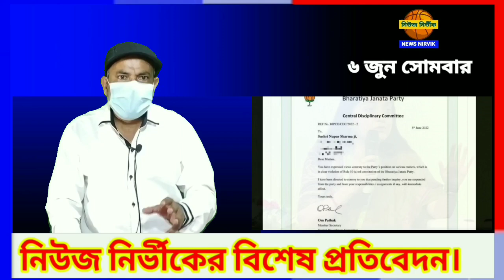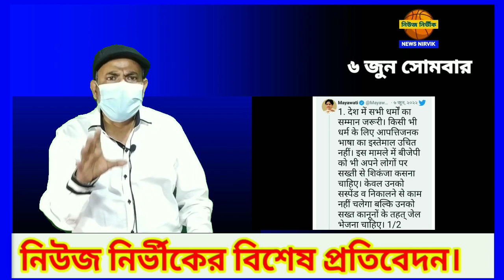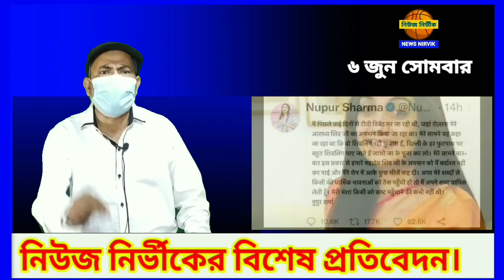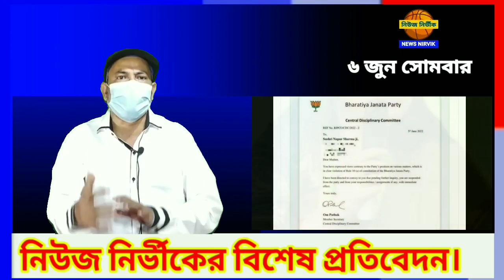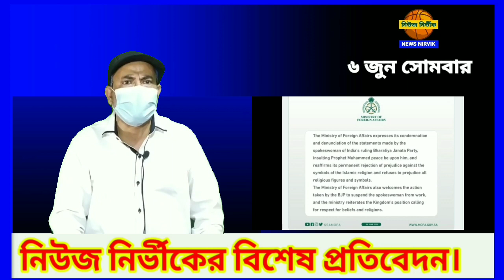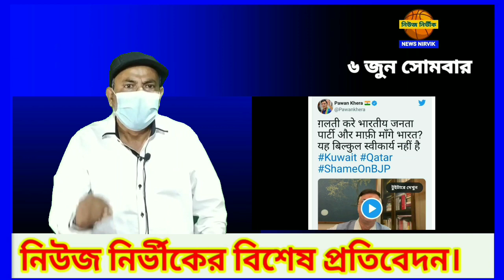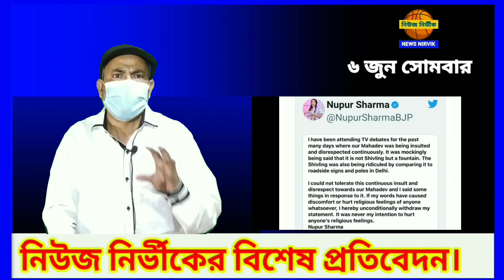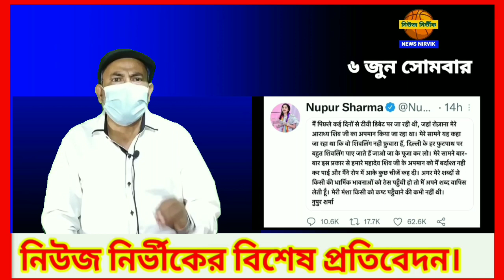বিজেপির মুখপাত্র অথচ বিজেপি বলছে নুপুরের বক্তব্য দলের বক্তব্য নয়!